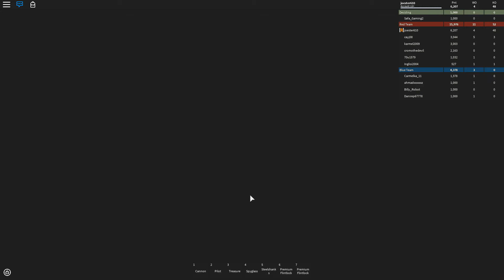Galleons - Full Roleplay Mode - PART #3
We enter Galleons yet again! We continue to be captain even to this point, and continue sinking the enemy ship and plundering beaches! We finally make notice of the in-game chat which has been very immersed into the game ever since we joined!